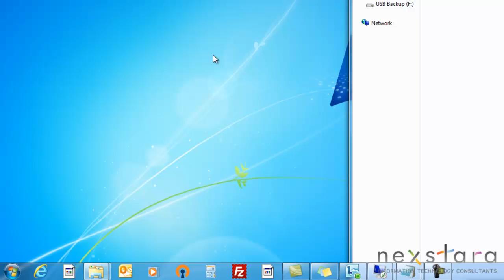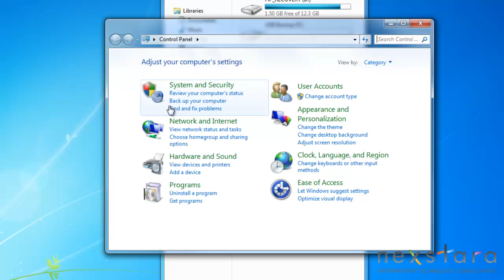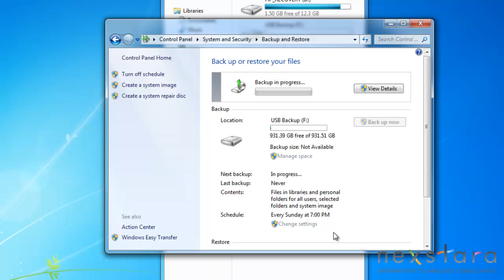Microsoft Windows 7 - User Guide - Lesson Three - Back up and Restore Center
Information Technology Consultants show users how to use the back up and restore center in Microsoft Windows 7.